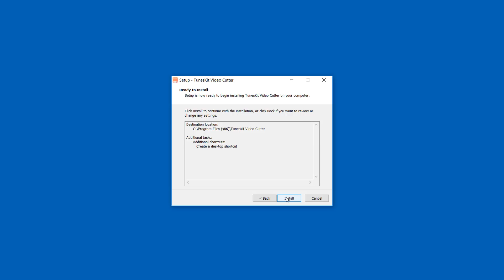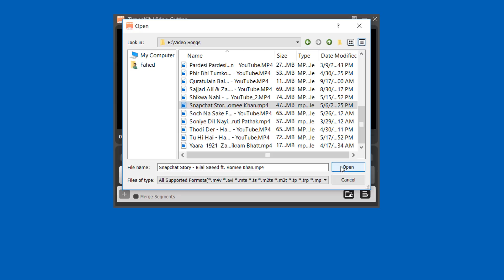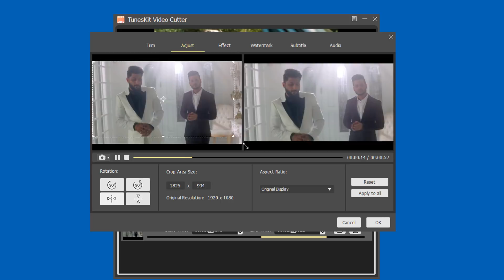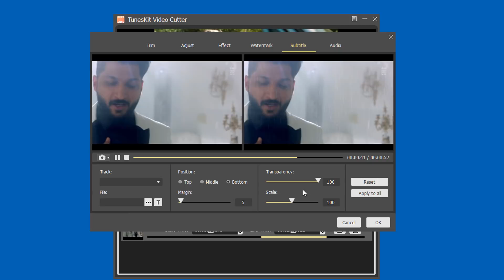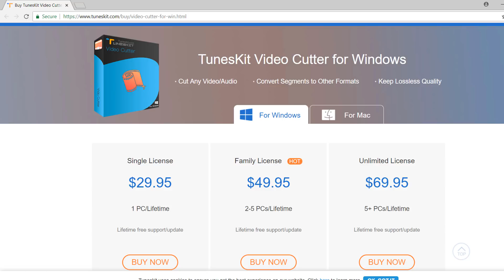How To Trim, Cut and Edit Any Video On PC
How to cut and trim any video, audio without quality loss on PC. TunesKit Video Cutter is the best video cutter for both PC and MAC which is a lossless video splitting tool to cut, merge and edit videos for Instagram stories and whatsapp status.